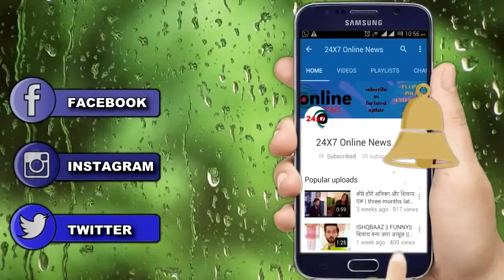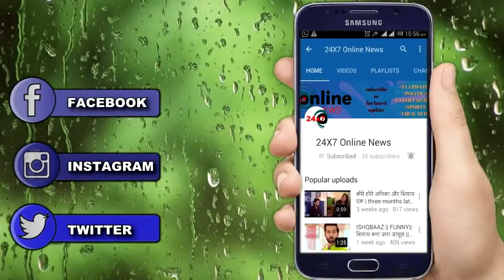DIVYA DRISHTI : RAKSHIT DRISHTI मिलकर केरगी प्यार के सारी हदें पार